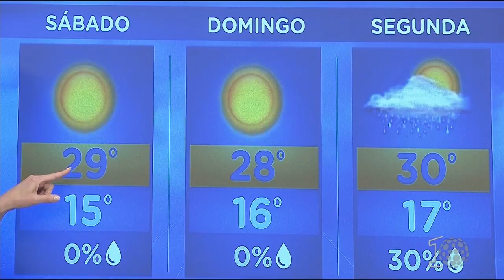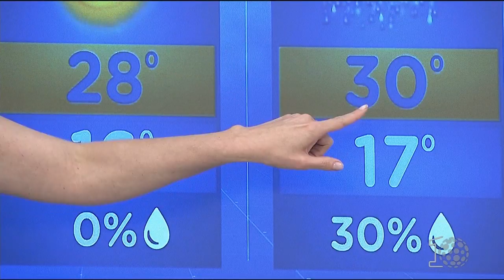Previsão do Tempo - SBT Paraná (21/09/18)